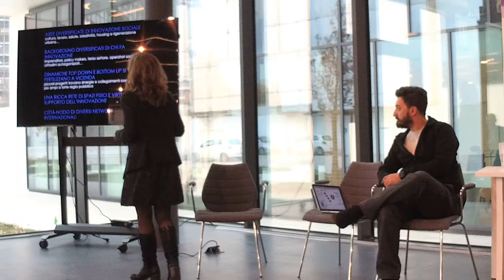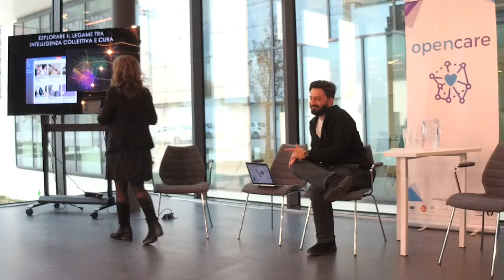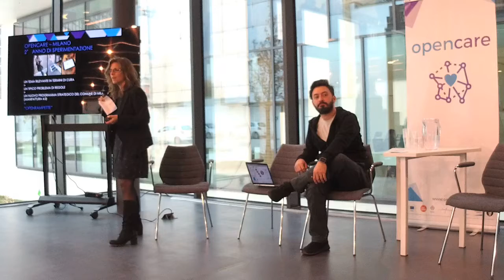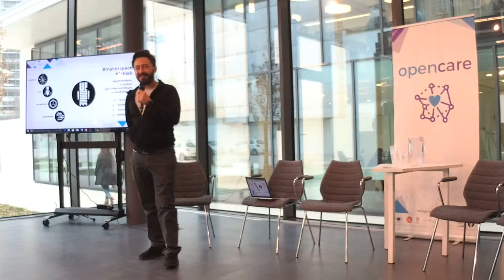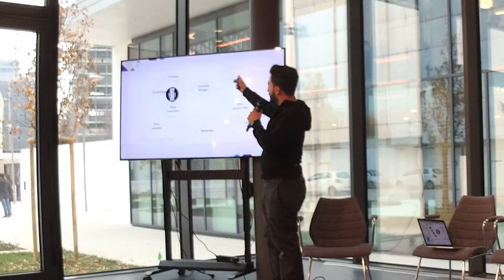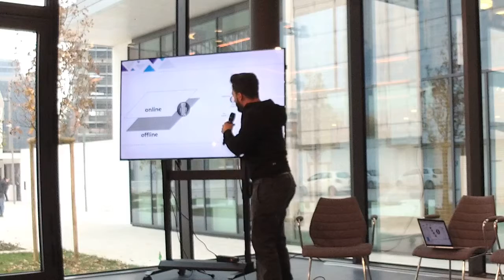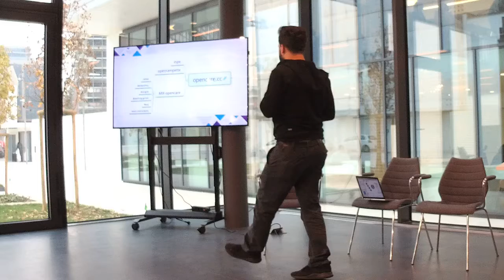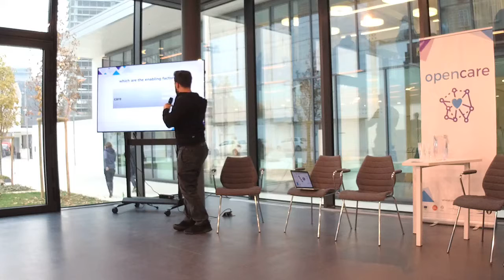opencare conference | From care services to care as an open system